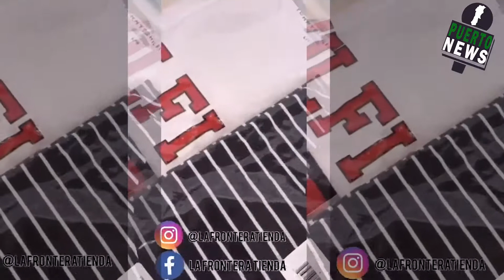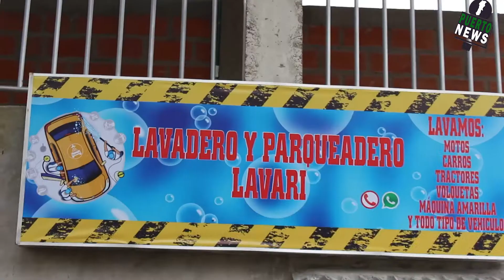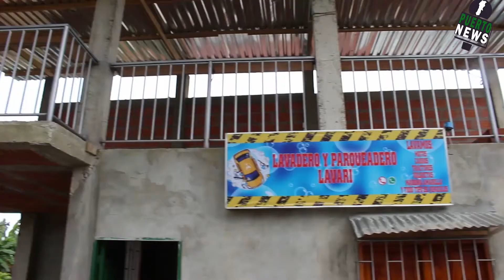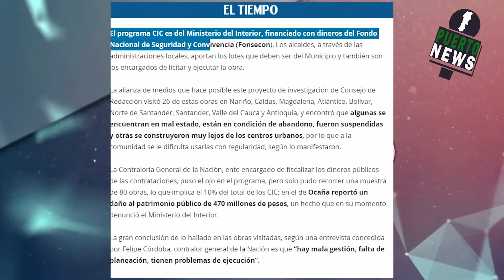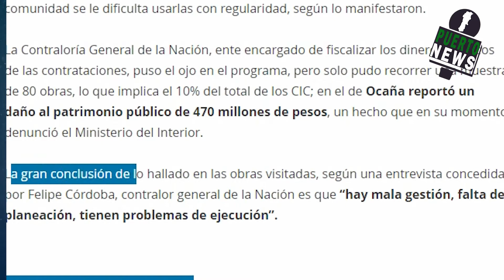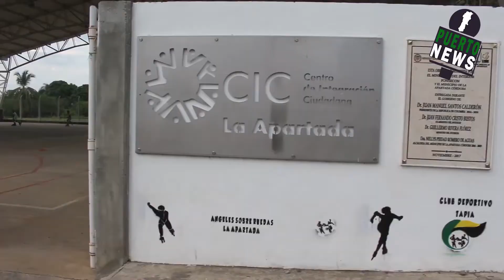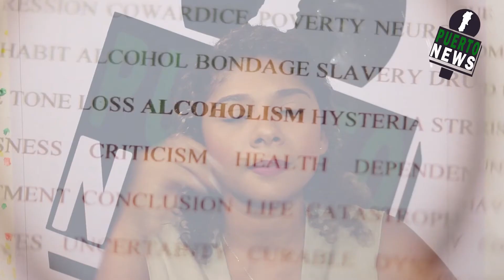Emisión 24 agosto 2021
En el Dato Curioso la motocicleta que se incendió ayer en plena Zona Rosa. La mujer que rompe vidrios, protagonizó un nuevo incidente éste Domingo cerca del Banco Agrario. Los detalles de Puerto Libertador – Nechí en la Copa San Jorge. Puerto Bici Realizará importante travesía en nuestro Municipio. Los muchachos que juegan en el Polideportivo del éxodo a pesar del importante deterioro en el que está el escenario. La masacre de las plantas y mucho más (en el Dato Curioso de Hoy).